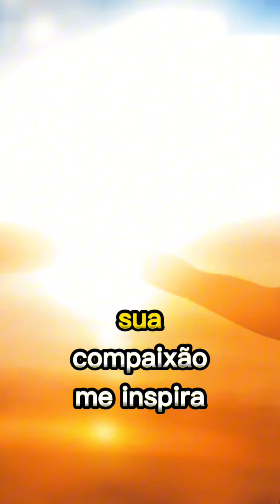Sabe por que eu amo a Deus?